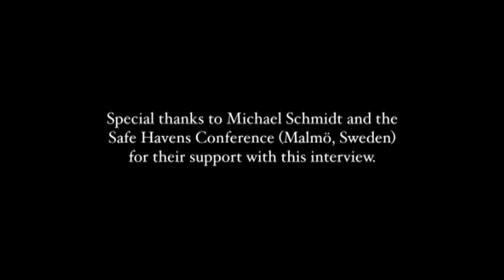Celebrating the 70th Anniversary of the Universal Declaration of Human Rights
In honor of the 70th anniversary of the Universal Declaration of Human Rights, Artists at Risk Connection (ARC) interviewed Karima Bennoune, UN Special Rapporteur in the field of cultural rights, and asked her why this historic document matters for artists and supporters of freedom of expression.